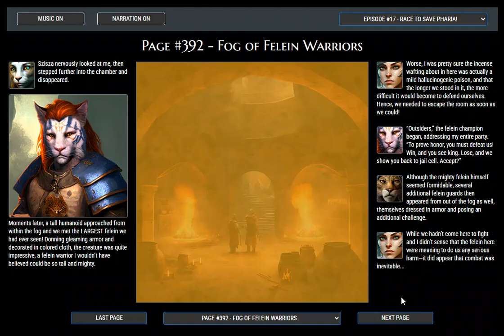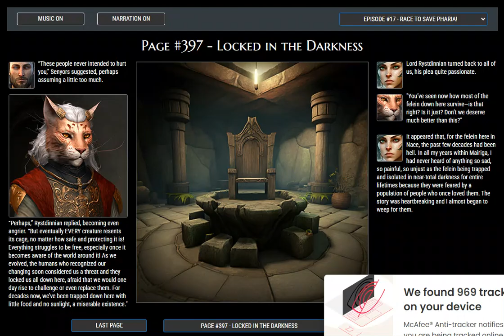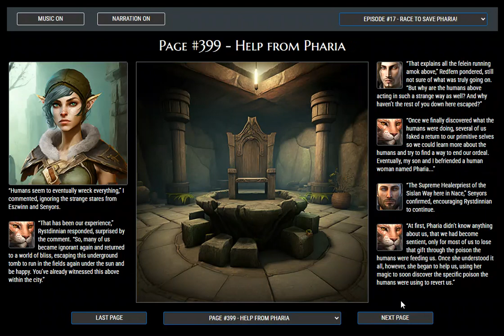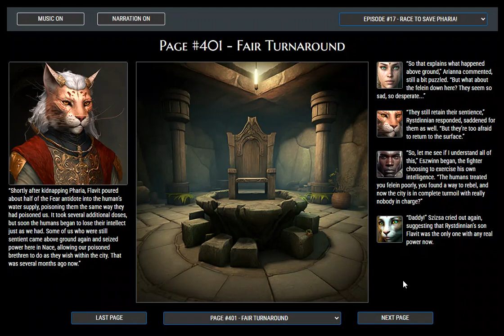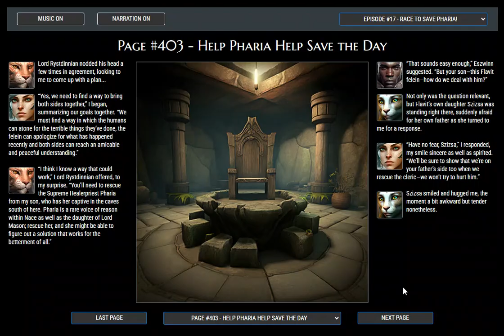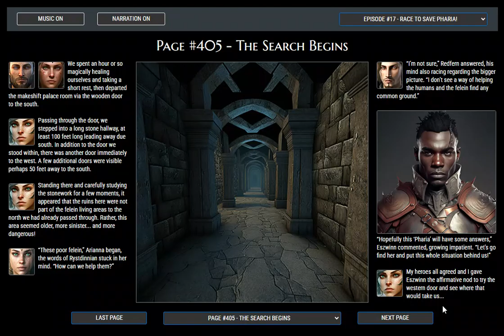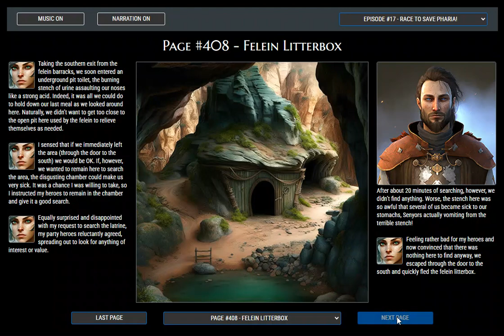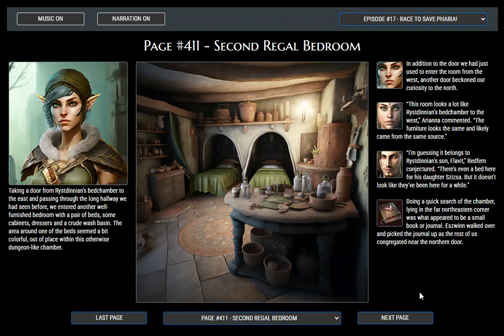BrowserQuests Novelization - Episode 17 - "Race to Save Pharia!"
Video capture of the BrowserQuests novelization episode #17, "Race to Save Pharia!"